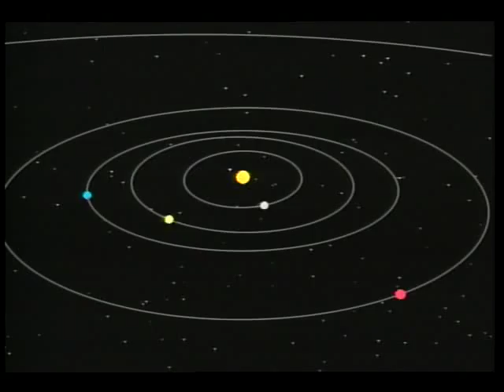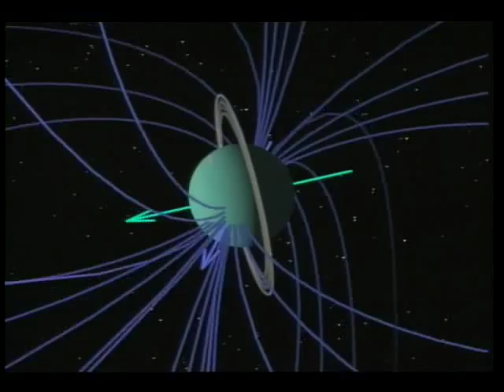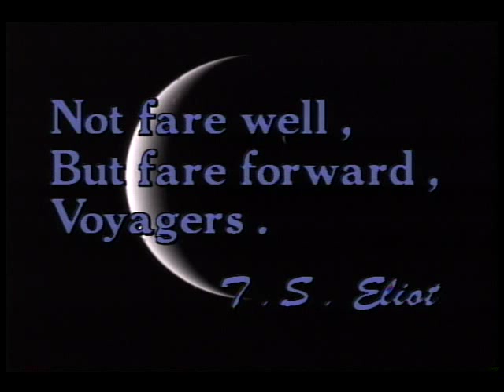Voyager Last Picture Show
This video presentation blends animation, actual photos, and data of the Voyager-Neptune encounter.